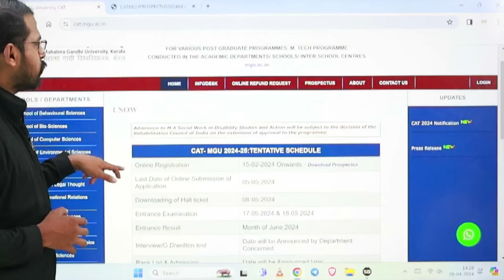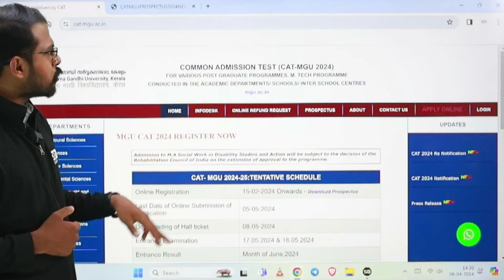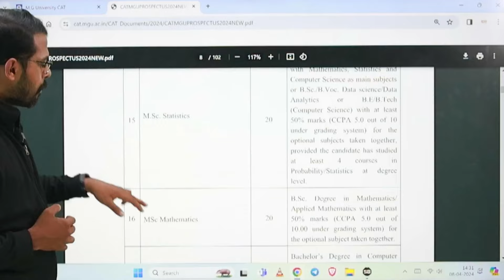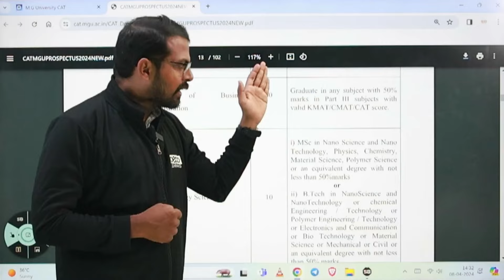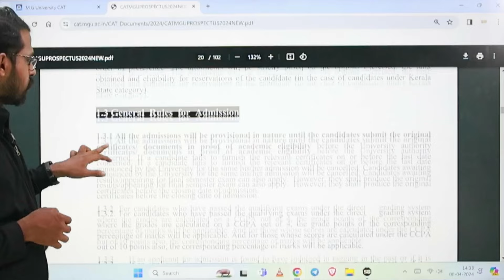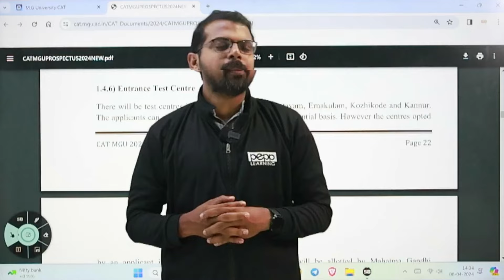MG University | Application Open | Exam Information | Kerala’s best CUET PG Coaching | Malayalam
Kerala's #1 Entrance Coaching Centre: Excel in Your CUET UG/PG, UGC NET & KTET with PEPP!
Since 2016, PEPP has empowered over 3500 students to crack entrance exams at top Central Universities and Institutions.With an expert faculty lineup, personalised guidance and proven results, we offer comprehensive training programs designed to unlock your academic potential.

Why Choose PEPP?
Master the Syllabus: Our in-depth curriculum covers everything you need to excel, aligned with the latest exam patterns.
Expert Mentorship: Learn from passionate educators who guide and support you every step of the way. ‍
Personalised Learning: Get individual attention to address your unique strengths and weaknesses.
Proven Track Record: Celebrate success with thousands of PEPP alumni who achieved their entrance exam dreams.
Ready to take the next step? Join PEPP and pave your path to academic excellence!